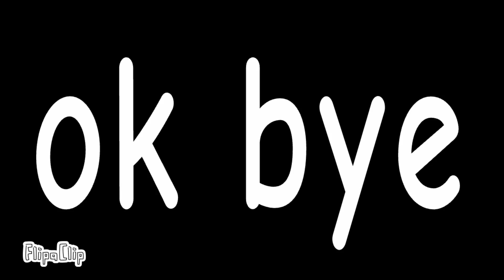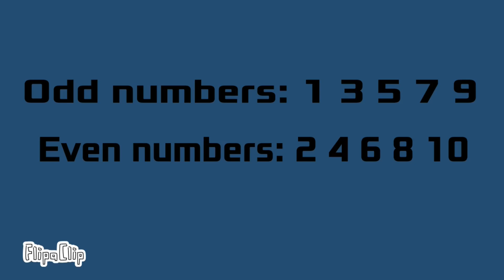Numbers Nonstop: Kids Counting Songs Compilation | Number blocks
Bring on the numbers! 🎶 This Song mega mix showcases different, super-fun ways to count and is perfect for learning at home. Kids will practice number recognition, counting forward & backward, all while moving, clapping, and singing along. Great for ages 3–8.